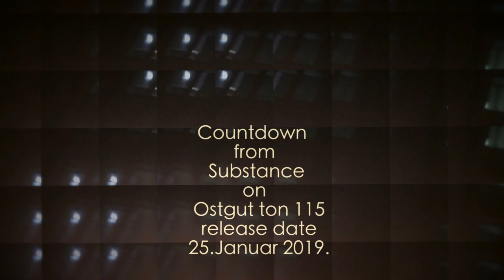Radio X - X Fade DJ Night Mix by Sylvie Marks 02.01.2019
Radio X - X Fade DJ Night Mix  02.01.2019
and Videocut 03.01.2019 by Sylvie Marks

Spänd (Original mix)
Kuf

Kvållsloop [WU53]
kuf

Le Sacrifice Moral [VAEREL002]
Raär

The Light Above [NRLTD018]
Joton

North State [OWN014]
Leiras

Stationary Regime 3 [Leyla Records]
Premiere: Von Grall

Stationary Regime 3 [LEYLA010]
Von Grall

Untitled 2  [VAA03]
Acronym & Korridor

Wassold
Calibre

Monochrome [MORDH004]
Sleeparchive

Valley of Machines [KW23]
Stef Mendesidis

Clubsub [RFR006]
A2_Preset

New Departures [LINOVR]
O/V/R

1twelve3one [THEMA043]
DMarc Cantu

Shell Shock
Echologist, Matrixxman

The light above (Original Version)
Joton

Serpents
Wire

North State
Leiras

Countdown
Substance

Le Sacrifice Moral
Raär